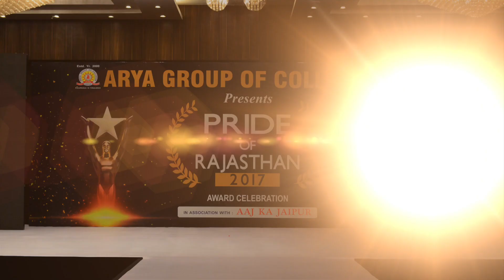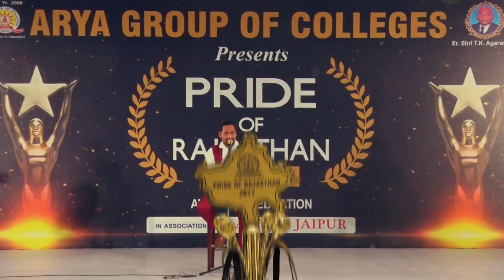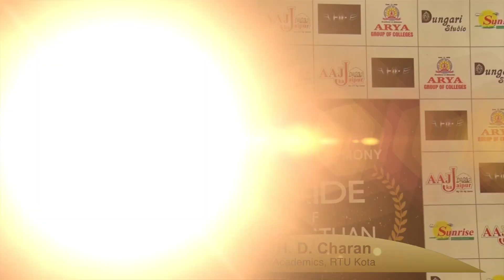Pride of Rajasthan Revamped | Arya College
To celebrate the achievements of the people of Rajasthan, Arya Group of Colleges (1st Main Campus) hosted an Award Ceremony 'Pride of Rajasthan 2017' wherein it felicitated 26 Individuals for their contribution in their respective fields viz Media, Technical Education, Corporate Recruitment, Fashion & Jewellery Designing etc. The exclusive event was held at Jaipur Marriott Hotel on 2nd October 2017.

This Award Ceremony is dedicated to our Founder Chairman Late Shri T. K. Agarwal Ji, an iconic personality in the Field of Technical Education.

The event was hosted by RJ Sachin and featured various sequences of Fashion Show.